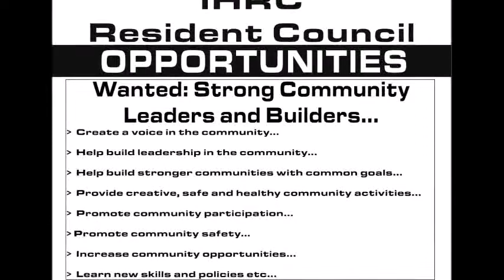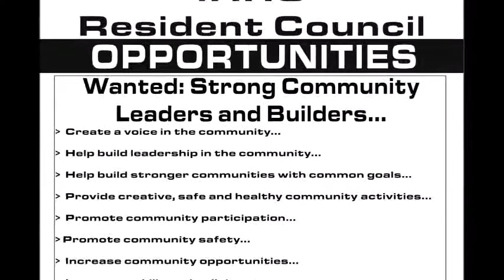Pt-1 How To Build Stronger Leaders And Builders In Your Community... Inkster, Michigan (Flashback)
Pt-1 How To Build Stronger Leaders And Builders In Your Community...Inkster, Michigan (Un-Scripted & Un-Cut)

WELCOME TO!

Inkster Nobles: Unity In The Community “Unscripted” Social Media Page. Inkster, Michigan

Where There Is No Vision, The People Perish:

But He That Keep The Instruction/Direction, Happy Is He.
(Proverbs 29:18)

We Are Not The Black Sheeps Of Our Community... We Are Real People, With Real Issues, Working Towards Positive Solutions!

Together We Make A Effective Difference In Our Community... “An 🤜🏿🤛Unbreakable Force To Be Reckon With, Moving Forward”.

Yes!!! I Want To Be Part Of The Solution Pledge Challenge:

I Am A Builder: Who Is Positive And Inspiring... Encouraging And Generous To Others And My Neighbors... By Helping To Build Up Our “Great” City Of Inkster. By Any Means Necessary, For A Winning Fruitful Future...

Yes, I Will Take The Pledge Challenge And Yes I Will Be Part Of The Solutions.

Please, Feel Free To Care To Share Any Positive Messages, Community Event Flyers, Photos And Videos Post In Our Community Public Group Page... Or Post It On This Timeline!

Inkster Does Matter!

You + I = WE Are One!
I Am Somebody And So Are You... "That Do Matter And Count" In Our Community!

A Proud Advocate, Volunteer And Sponsor Of Free Positive Social Media Networking...

That Encourage, Inspire And Promote Change, By Connecting Communities, Through Positive Social Media... With Unity In The Community Movement Efforts...

IHC-Inkster Housing Commission
(Executive Director):

Michigan Office of Public Housing | HUD.gov / U.S. Department of Housing and Urban Development (HUD)

Kelley D. Lyons
(HUD Regional Public Housing Director)

(Director) of HUD
Douglas C. Gordon

Ratico J. Lake
(HUD Division Director)

Michael L. Polsinelli
HUD Field Office (Director)

Mayor Of Inkster And Participating City Council Members...

Inkster "Unity In The Community"... welcome and encourage open public discussions on Inkster "Unity In The Community”, social media sites – including but not limited to our blogs, Facebook, Twitter, YouTube pages and online story-sharing forums – and look forward to any comments, stories and experiences you want to share.

We Inkster "Unity In The Community"  make reasonable efforts to monitor participation to ensure that you stay on topic, that are courteous and not offensive to other subscribers, friends and visitors comments. Please remember that all information that is posted on any of our social media platforms shouldn’t be considered professional civil or/and personal affairs advice, unless noted by author of that particular post/attachment along with proven certified credentials noted in website profile and shouldn’t replace a legal expert consultation of any chosen field/career professional advice.

Subscribers/Friends, Please be aware that once you post something online, there’s the potential for thousands (or hundreds of thousands) of people to read your words, even years from now. We suggest that you exercise (caution) when posting any personal pertinent confidential information on any of our social media sites and that you do not disclose personal identifiable information like your location, medical record number, social security number, driver license number, financial information, etc.

The opinions or/and views expressed on  Inkster "Unity In The Community" social media platforms, including but not limited to, our blogs, Facebook, Twitter, Yahoo, Google, Bing Attachments, Connected Groups, Pages and Photo, Video, Websites Tags and YouTube pages, represent the thoughts of each individual bloggers and online communities, and not those necessarily of  Inkster "Unity In The Community" and/or any of its corporate affiliates or any of their respective directors, officers, employees, research staff, medical staff or members of its respective board of directors. The opinions and views expressed on these pages do not in any way reflect the views of the site they are posted on, other sites affiliated with the site, the staff involved with maintaining the site or any members of the site.